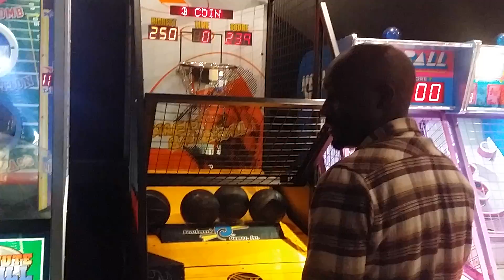MALICHI MALE TRYS out for the RAPTORS